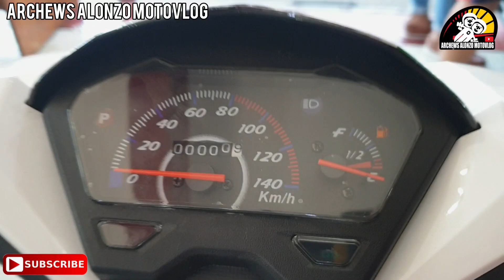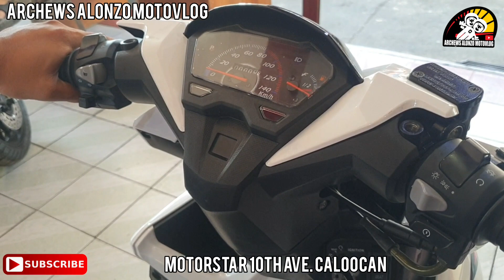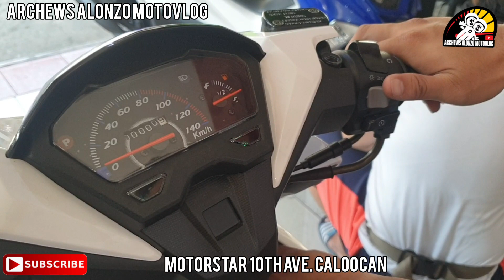EASYRIDE 150CL 2021 MOTORSTAR | BAGONG LABAS NG MOTORSTAR AT SOBRANG MURA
“Tikiman Na” Sa mga mahihilig kumain.

MOTORSTAR CALOOCAN
Address: 10th Avenue, Grace Park, Caloocan City

If you are on canvassing in some motorcycle units and accessories, you have to watch this just click the link and enjoy.